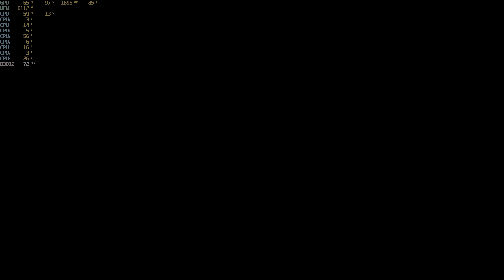Assassin's Creed Valhalla 4K Ultra High Benchmark - RTX 3090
Here we take a look at the Assassin's Creed Valhalla benchmark tool which showcases the game running at 4K, Ultra High preset using an RTX 3090. Our result here shows an average of 55 fps, but for the record without Shadowplay that boosts up to 58 fps average.

PC SYSTEM SPECS:

ASUS TUF OC RTX 3090 , i9 9900K CPU, 16 GB DDR4 RAM, Win 10 64 Bit OS.